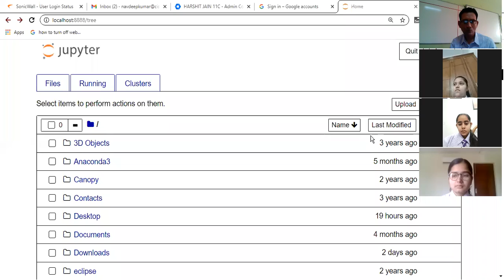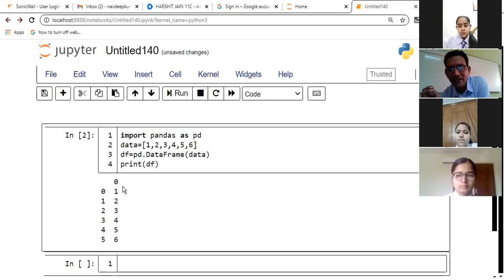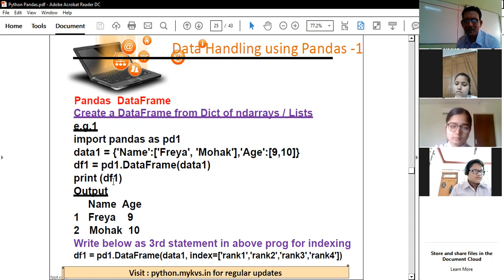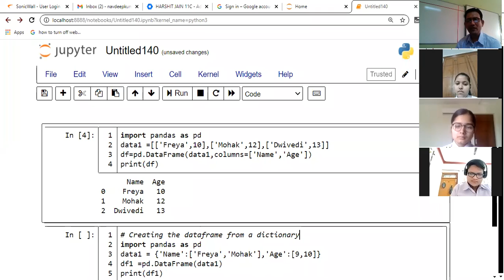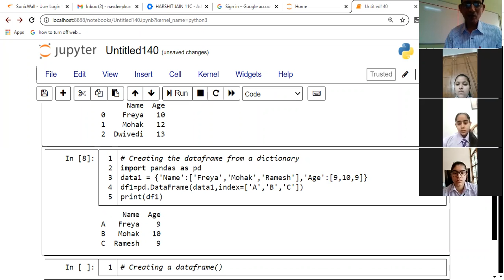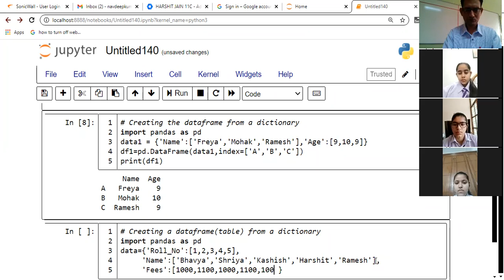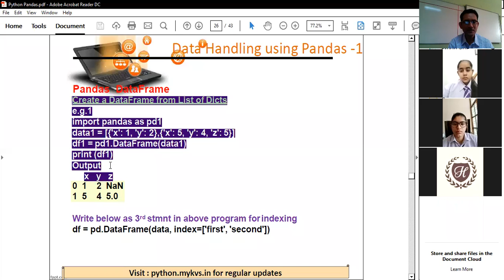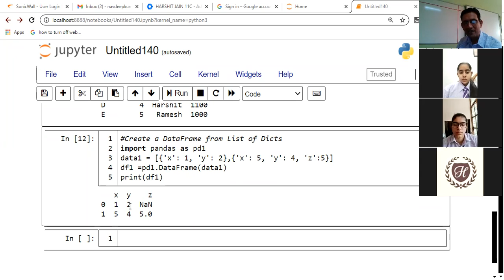Grade12 IP DataFrame 25 03 2021